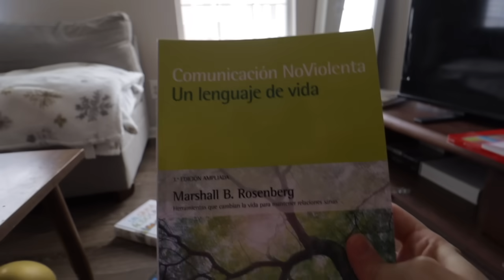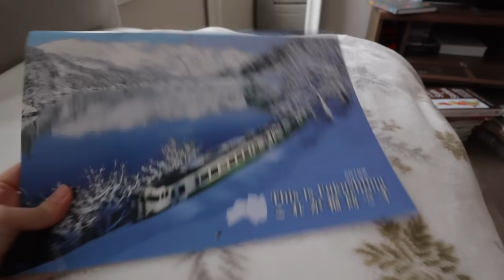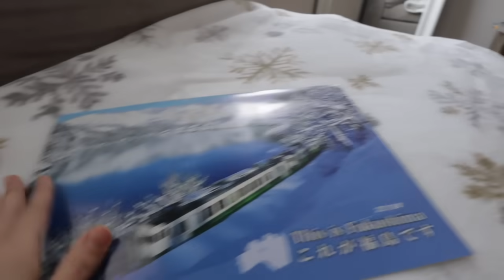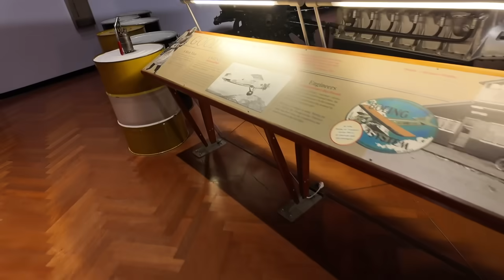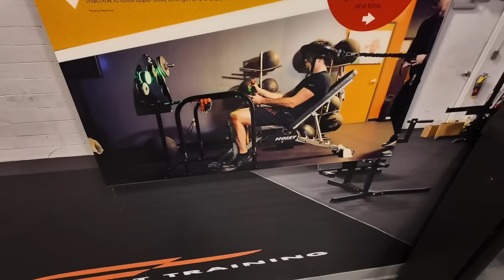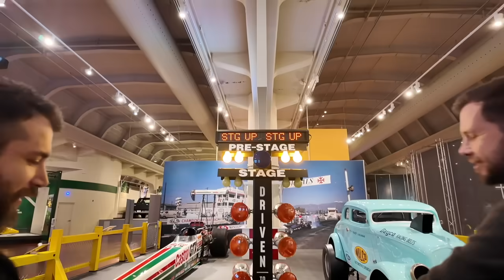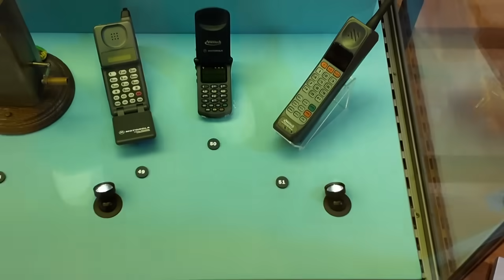Mudanza Completa | Tenemos visitas 🏡✨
¡Hola a todos, familia virtual! Al fin terminamos la mudanza, justo a tiempo para recibir a nuestra primera visita. Espero de todo corazón que disfruten de este video ¡Los queremos!

Nuestros productos favoritos